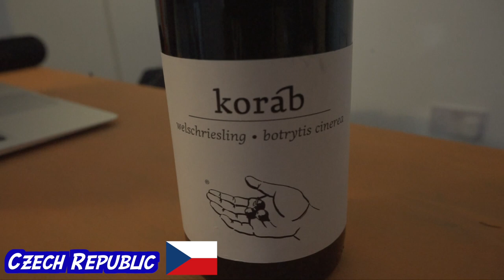The Wines of Central Europe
I recently visited a pop up shop which the guys at Basket Press Wines have opened for the month of December 2020 (Hackney Road, East London). We tasted some minimal intervention wines from Czech Republic, Slovenia, Slovakia, Hungary and Germany.

Thanks to me mate Dan for the camera work.